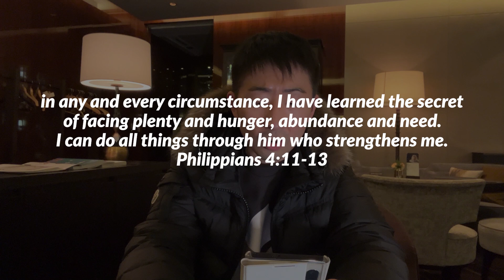Happy Thanksgiving but know this about gratitude...